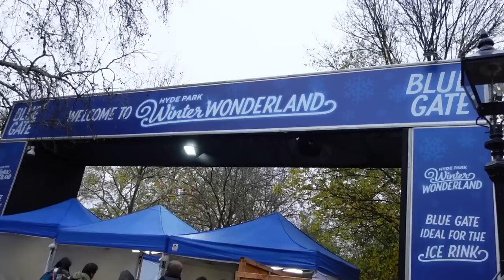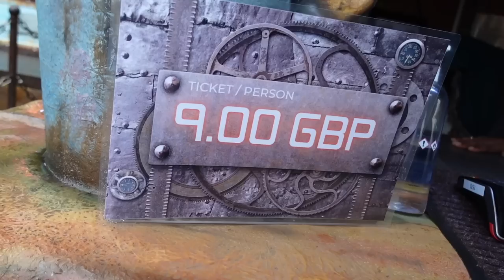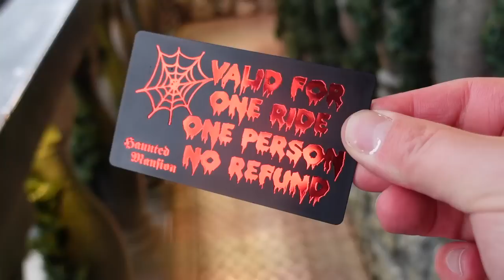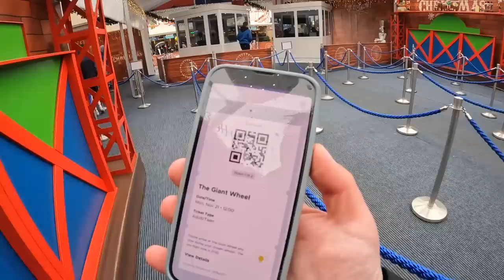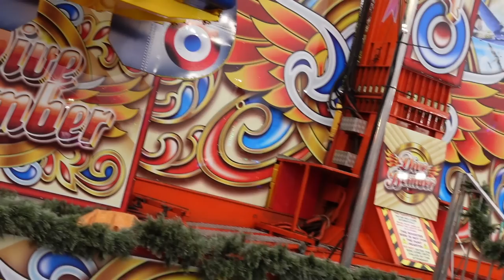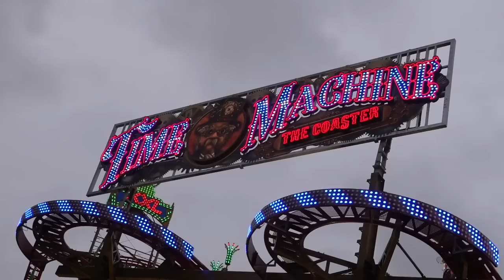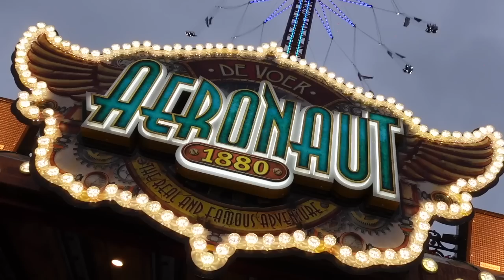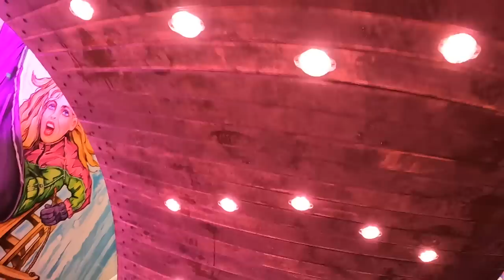Winter Wonderland Hyde Park 2022 Vlog - London's Biggest Christmas Event Returns!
London's BIG Christmas Event at Hyde Park returns for 2022 with a Stella line up of returning & NEW Fun Fair rides including NEW for 2022 the worlds tallest transportable Star Flyer "Aeronaut" This steam punched theme ride was stunning! join this we had the spinning roller coaster "Time Machine" and MASSIVE Police Department Fun House, Returning machines such as Wild Mause XXL, Munich Looping, Haunted Mansion and much much more.

So join us for the first part of our two part Christmas special here on Slothy Vlogs, This bumper addition vlog shows our day in detail from the rides we do, Banter we have and overall just showing off the event in all it's glory.

The weather in London wasn't playing ball tho, Plenty of rain but like always it didn't dampen our spirit.

Hyde Park Winter Wonderland is one of my highlight fairs of the year, Rides from Germany and Holland are real showcase machines and to have the worlds largest travelling roller coaster in London is great.

Don't forget to come back for part two of the vlog where we ride the Waltzer, Wild Mouse, Dragons Nest, Dodgems, Airborne and Euro Coaster.

My Gear
Canon EOS M50
Sony ZV-1